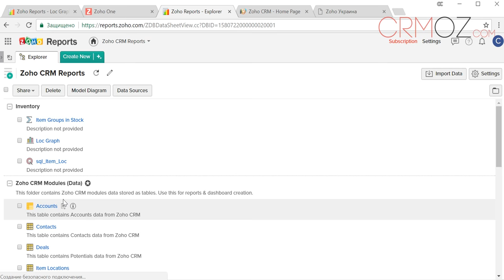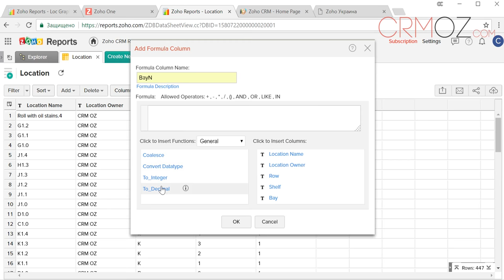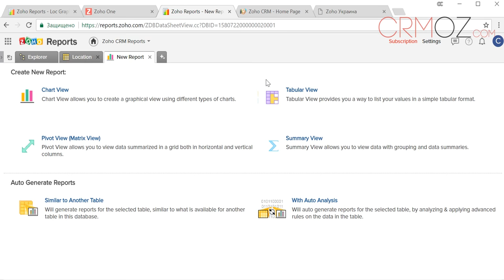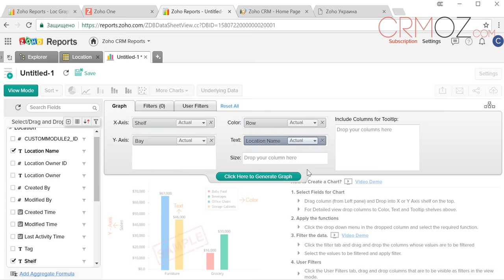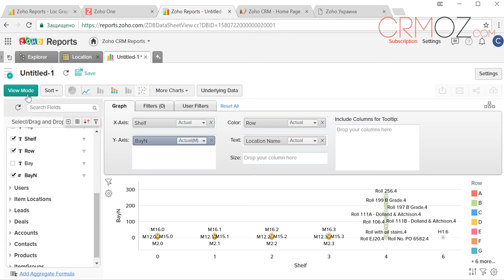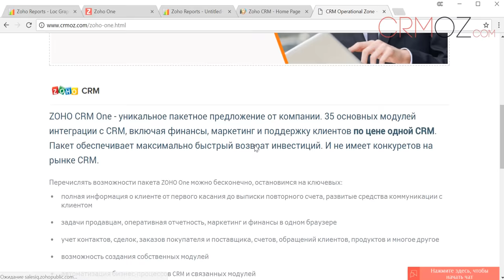Zoho Report преобразование текста в число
Как конвертировать текстовое поле в число для правильной сортировки в отчетах Zoho.Reports
1. Создать вычисляемое поле в таблице данных.
2. Создать формулу для этого поля To_Integer("Имя_текстового_поля")
3. Дать название новому полю.
4. После сохранения в таблице появится новый столбец числового типа с преобразованными данными.

По вопросам профессионального внедрения и доработки ZohoCRM:
CRMOZ – официальный партнер Zoho Corporation в СНГ